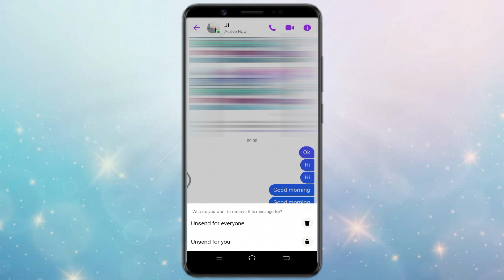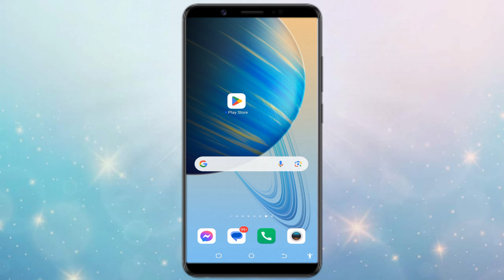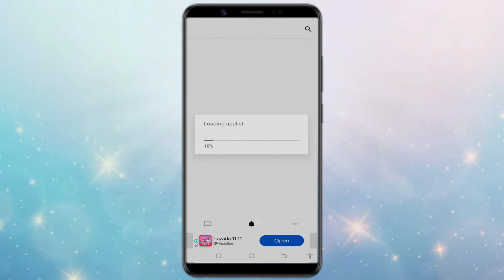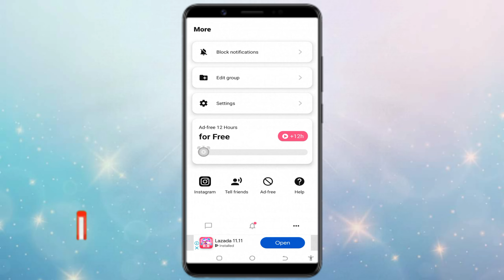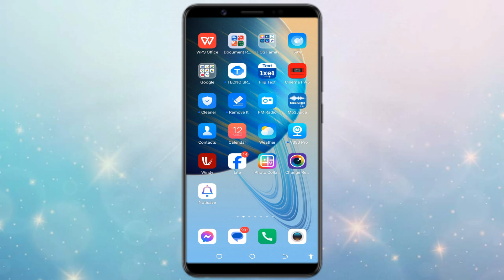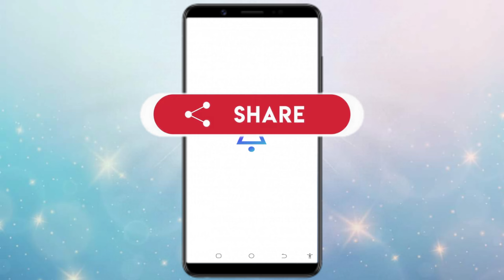How to read deleted messages in messenger (tagalog) | how to recover unsent messages in messenger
How to see messages on facebook messenger | How to recover deleted messages on facebook messenger | Read unsent facebook messages | Paano mabasa ang unsent message sa messenger

messengerupdate